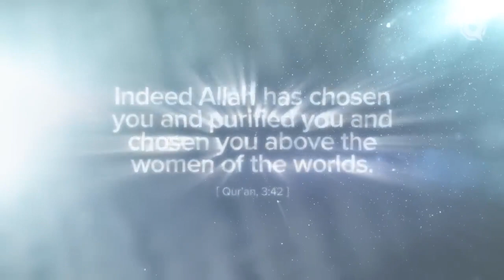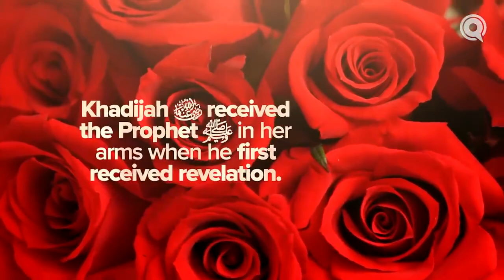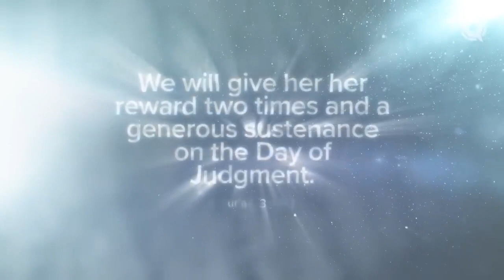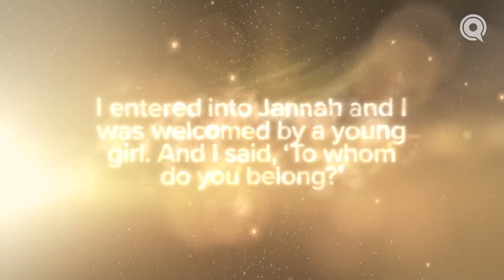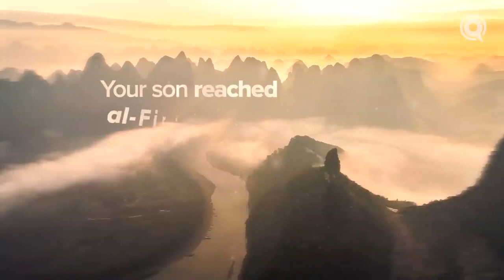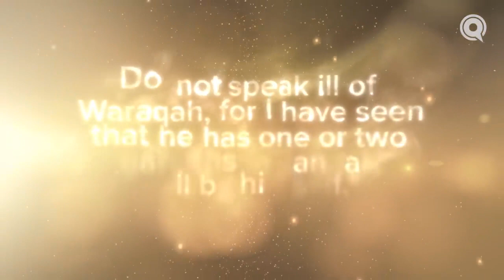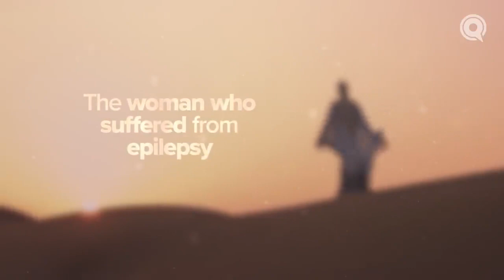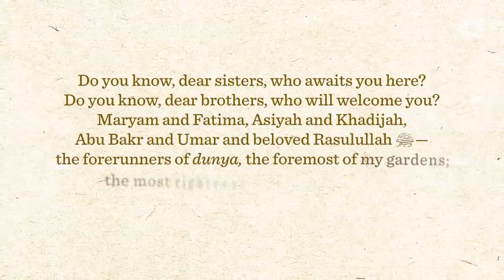Scenes of the Sahaba in Jannah | Ep. 20 ~ Sheikh Omar Suleiman